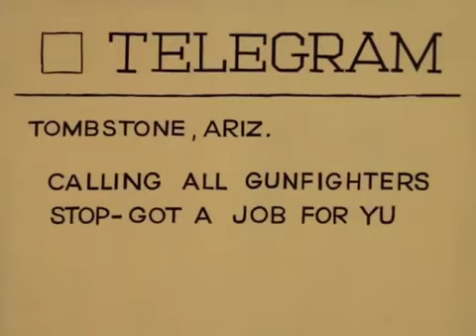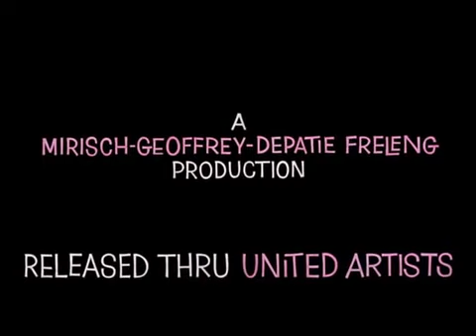Pink Panther Episode 192 *The Cartoon Land*